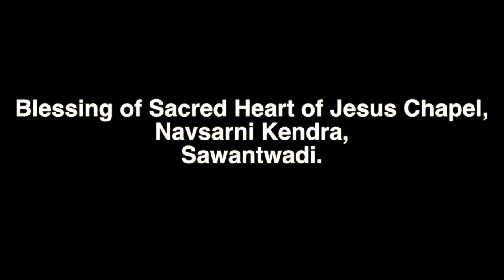Blessing of Sacred Heart of Jesus Chapel, Navsarni Kendra